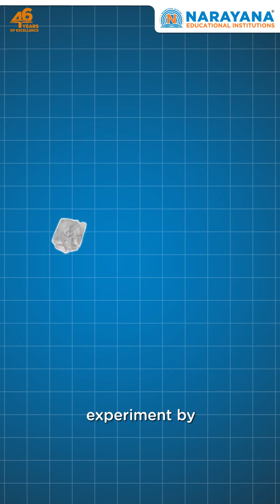India’s 1st Quantum Call | 1-Minute-News | Narayana Schools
🚀 India is stepping into the future with quantum tech! But before we go too far, can you name the famous quantum thought experiment that features a cat? 🐈‍⬛